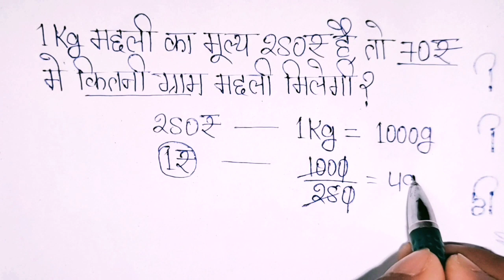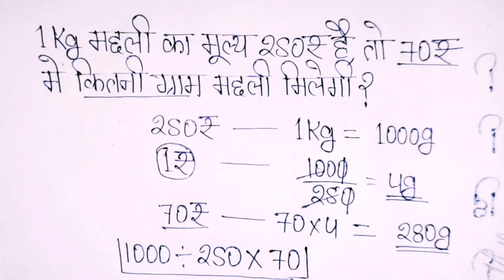1Kg मछली का मूल्य ₹250 है, तो 70₹ में कितनी ग्राम मछली मिलेगी?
1Kg मछली का मूल्य ₹250 है, तो 70₹ में कितनी ग्राम मछली मिलेगी? Study Ka Runway

दोस्तों आपके अपने इस YouTube चैनल पर गणित अंग्रेजी GK,GS से सम्बंधित सभी विषयों को basic से Higher leval तक पढ़ाया जाता है, यदि आप Highschool Exam की तैयारी कर रहे हैं. तो इस चैनल से जुड़ कर अपने पढ़ाई को strong कर परीक्षा में अच्छा नंबर प्राप्त कर सकते हैं। हमसे जुड़ने के लिये-

.धन्यवाद.

Topic cover-
machhali ka hisab kaise kare
kilogram kaise nikale
kilogram vale prashn
kilogram wala hisab kaise kare
kilogram ka question kaise banaye
kilogram se gram kaise nikale
Kg se gram kaise nikala jata hai